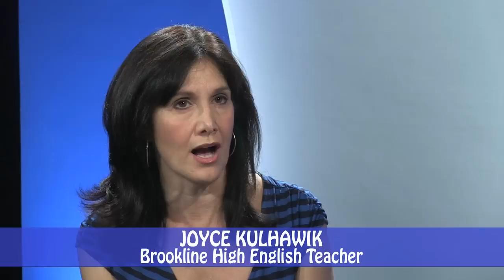Joyce Kulhawik appears on The Steve Katsos Show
Entertainment Critic Joyce Kulhawik is a guest on The Steve Katsos Show at ACMi in Arlington, Massachusetts on August 28, 2012. The Steve Katsos Show serves as New England's only international late night talk show. Full episodes can be seen weekly on My Sky 203 in Europe, WTV in Australia, Channel North in New Zealand, and 24 cable access channels across the United States including BNN in Boston, MNN in New York, and LA36 in Los Angeles! For more information like "The Steve Katsos Show" fan page on Facebook, follow "Steve Katsos Show" on Twitter,